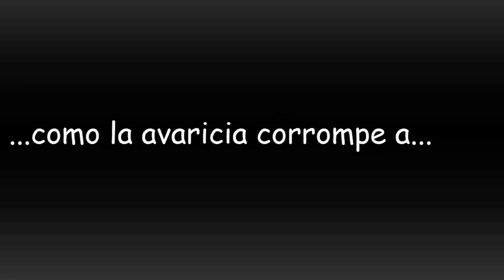LA GRAN TRAICIÓN -SkyWars-Minecraft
Aqui un  gameplay. Espero que os guste
Dale a mostrar mas y veras lo que pasa y sigue los pasos

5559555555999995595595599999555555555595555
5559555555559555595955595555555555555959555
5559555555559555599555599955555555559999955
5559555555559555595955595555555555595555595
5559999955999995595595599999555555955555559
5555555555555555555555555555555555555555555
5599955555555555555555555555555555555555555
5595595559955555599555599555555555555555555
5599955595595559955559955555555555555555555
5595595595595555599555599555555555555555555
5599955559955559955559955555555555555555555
1.Selecciona los números
2.Pulsa Ctrl + F
3.Pulsa 9
4.Descubre el mensaje